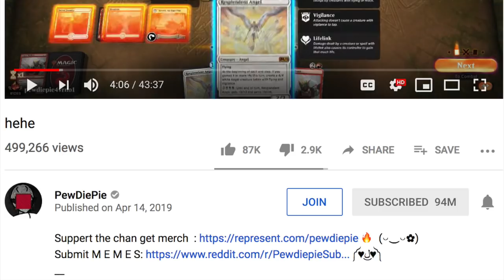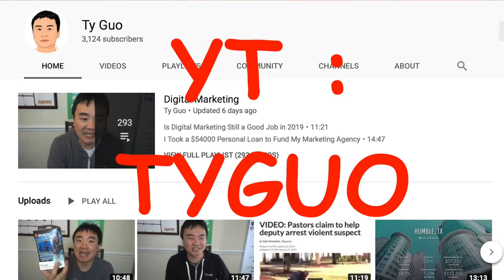PewdiePie Saves Magic the Gathering Arena From Fake Content Creators @ MTG Arena